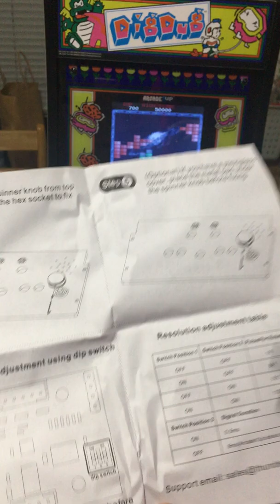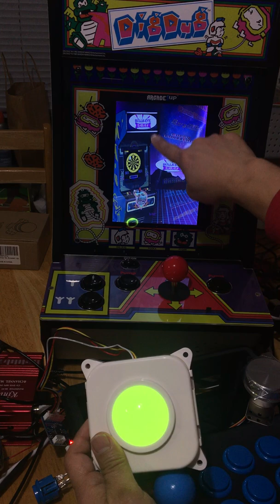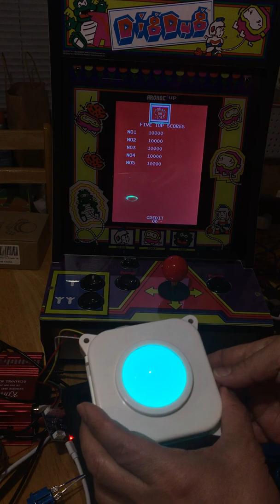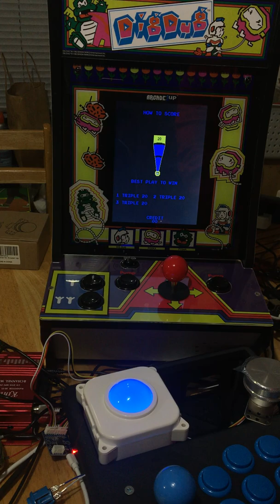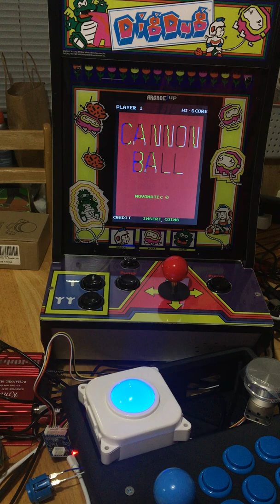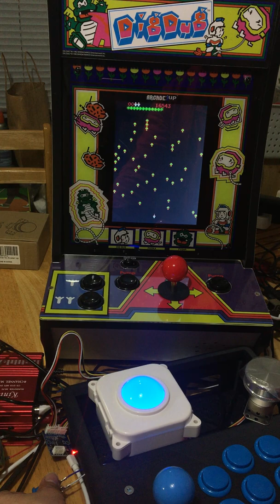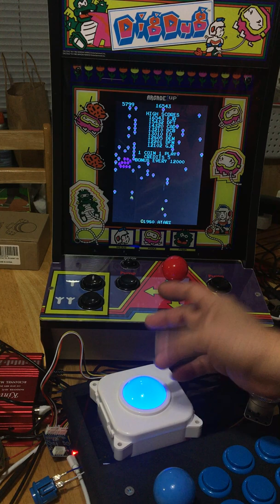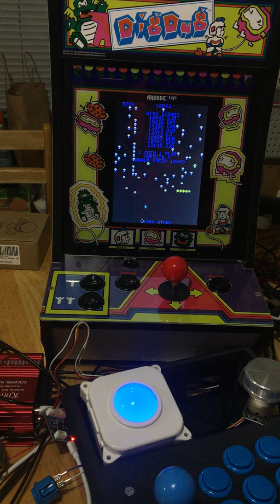Testing Glenn trackball on CounterCade using 8GB Vertical Image